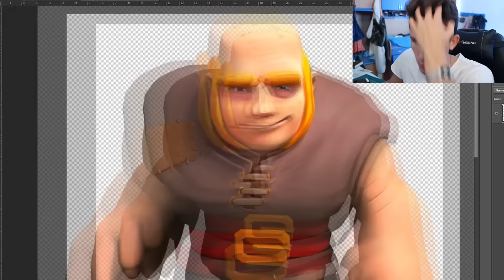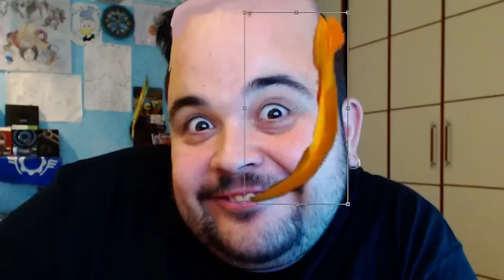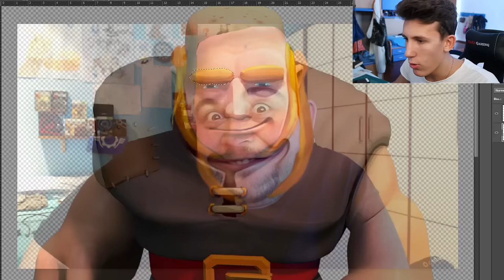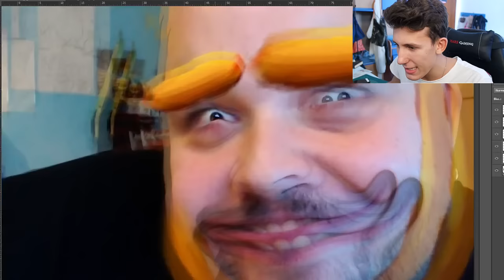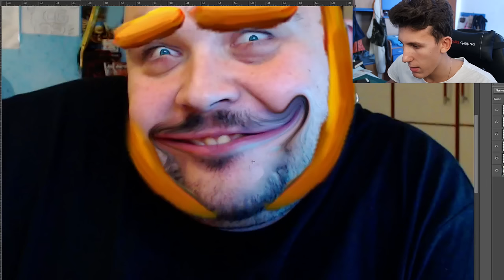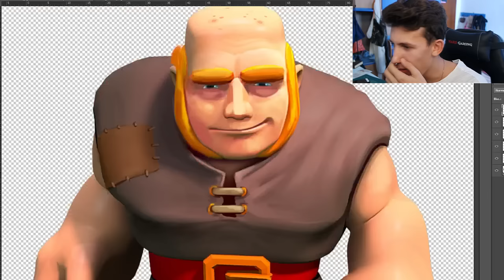PHOTOROYALE: CICCIOGAMER89 ► GIGANTE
Grazie a tutti per il grande supporto ragazzi, ci arriviamo a 2 0 0 0 LIKE?

•Registro con Fraps e su Bluestacks
•Le musiche sono prese da Trap Nation o NCS
•La musica della intro è un mio remix di "Aero Chord-Shootin Stars",e non è presente online
•Leggo quasi tutti i commenti ma purtroppo non riesco a rispondere a tutti quanti